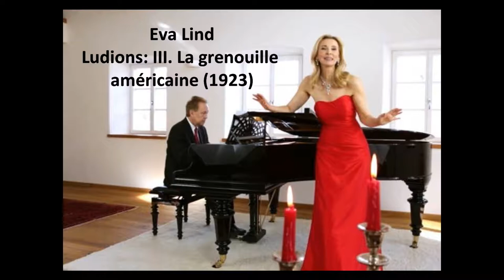Eva Lind: The complete "Ludions" (Satie)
Ludions (1923):
I. Air du rat 00:00
II. Spleen 00:34
III. La grenouille américaine 01:09
IV. Air du poète 02:06
V. Chanson du chat 02:56

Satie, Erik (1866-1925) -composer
Eva Lind -soprano
Jean Lamaire -piano

This short cycle of five songs for voice and piano was completed in May of 1923, and received its private premier at the end of that month. The five songs-"Air du Rat," "Spleen," La Grenouille americaine," "Air du Poete," and "Chanson du chat"-are all settings of humorous poems by Leon-Paul Fargue. Fargue was an old friend of Satie's, who had previously set one of Fargue's poems, "Statue de Bronze," in 1916. Like Satie, Fargue delighted in the sights and sounds of the city of Paris, and the whimsical cabaret flavor of Satie's music was well suited to Fargue's lyrics.
The first piece in the cycle, "Air du Rat," is a setting of a text written by Fargue at the age of ten, memorializing his pet rat. Satie uses a pentatonic melody and repetitive diatonic chords to capture what Eric Gillmor calls Fargue's "childlike vision." "Spleen" is a funny little song in which an atmosphere of reflection and nostalgia is created, only to be destroyed as the poet is suddenly revealed as longing not for an ideal woman, but for "a cute, worthless blonde in this cabaret of Nothingness which is our life." Satie juxtaposed major and minor keys to represent this dualism. "Air du Poete," the fourth song in the cycle, is the shortest at a mere ten measures. Once again, a pentatonic melody is heard, accompanied by a static chord progression. "La Grenouille americaine" and "Chanson du chat" are, as Gillmor notes, "straight out of the cabaret," spiced-up with some Satiean harmonies.
As is often the case with Satie's music, Ludions did not escape scandal. At one of its premiers (either private or public), the songs were announced as Satie's creations, and the poet Fargue was not mentioned. Fargue was incensed, and began a campaign of insulting letter writing against Satie, allegedly culminating in a letter whose contents were so foul and unrepeatable that Satie could only laugh. Thus, the dispute was ended.